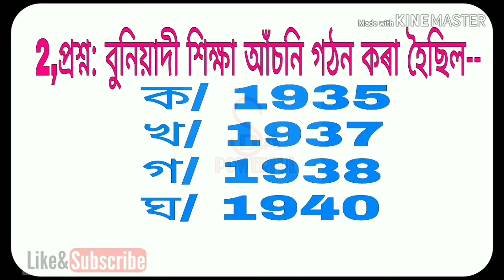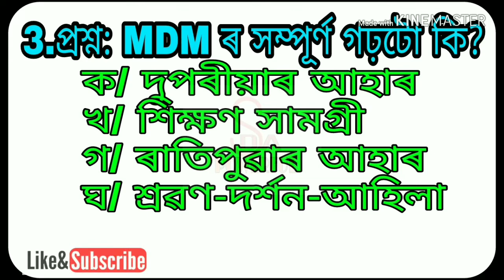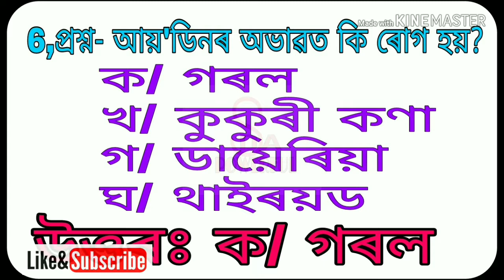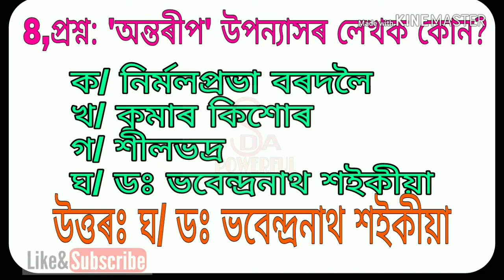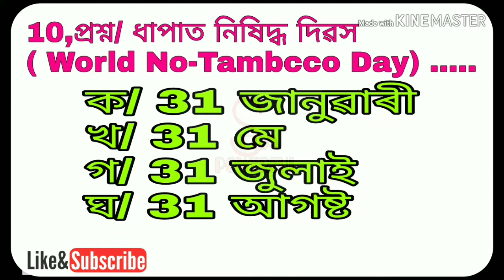MCQs(Lower primary)assamtet2019#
Assam TET important videos on  this channel available

AssamTET Mcqs Assam TET Gk,

Assam TET
MCQsin Assamese for Tet Special
tetgk